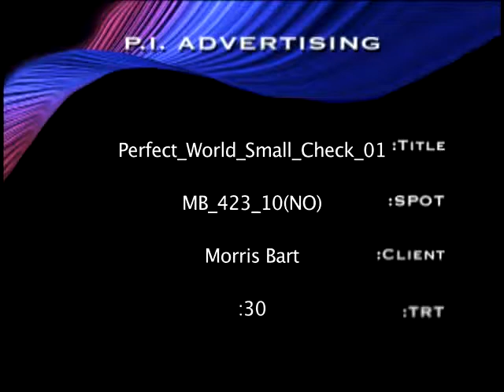Morris Bart Attorney - Dallas, TX